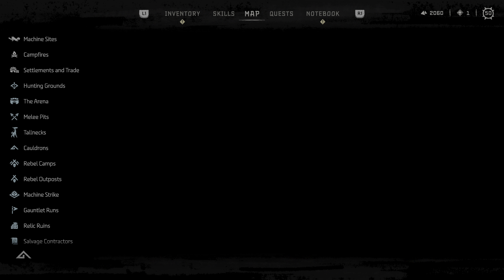Horizon Forbidden West - Tides Of justice (Errand Quest) - PS5 - 4K 60fps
Here is Horizon Zero Dawn being played on the PS5 so its 4k 60fps.
Here is Horizon Forbidden West being played on PS5, with mixed modes..
Swap between resolution and performance mode depending on what's going on.